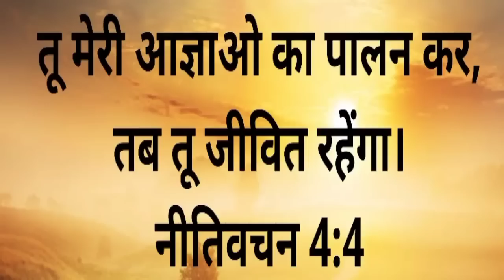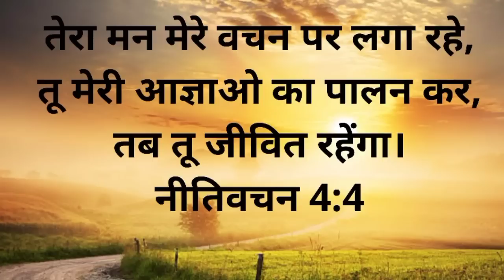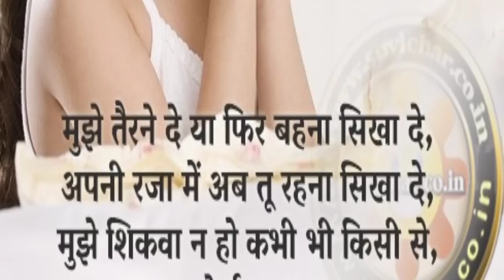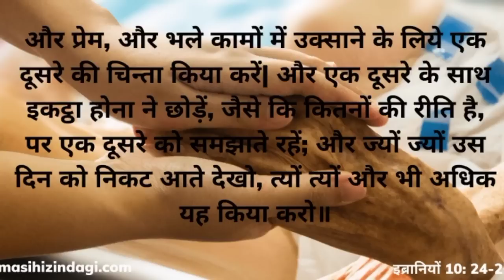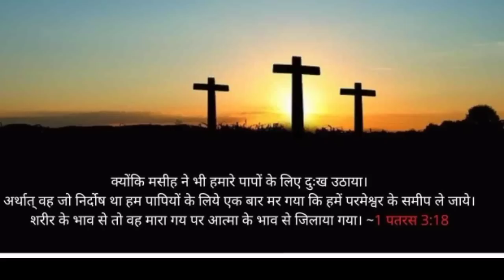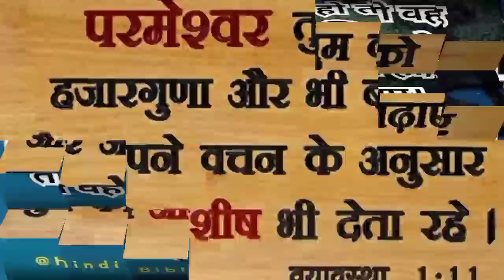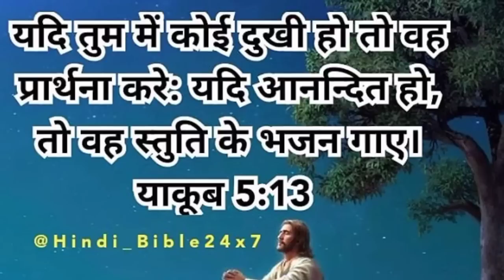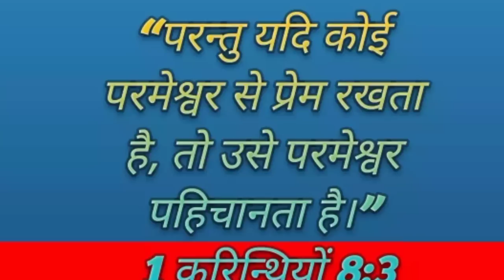शाम की प्रार्थना विपरीत परिस्थितियों से कैसे बाहर निकले viprit paristhitiyon Se kaise bahar nikale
हम आपके कमेंट को जवाब नहीं दे पाते हैं लेकिन उसको पढ़ कर हम जरूर प्रार्थना करते हैं आप बिल्कुल भी चिंता मत करो केवल प्रभु पर भरोसा रखो प्रभु प्यारे प्रार्थना को सुनकर उत्तर देंगे तो भी पूरा करेंगे